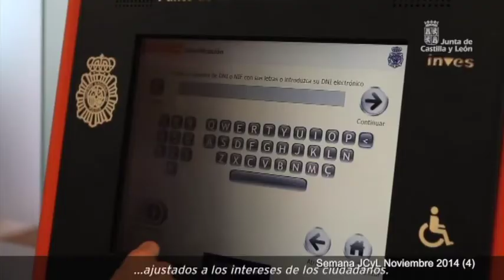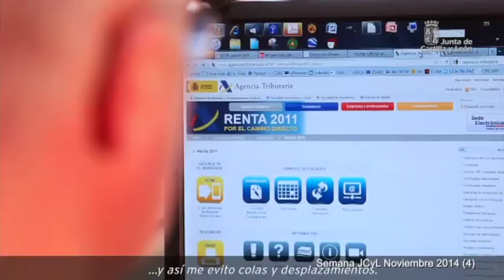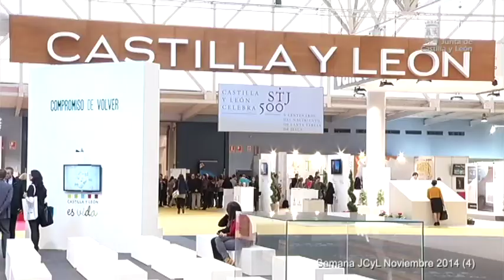Semana JCyL Noviembre 2014 (4)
La semana comenzaba con la presentación de la participación de la Junta de Castilla y León en Intur, marcada por las líneas de actuación trazadas en el Plan Estratégico de Turismo 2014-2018, que pasan por el equilibrio entre promoción y comercialización.
En Madrid, el consejero de la Presidencia y portavoz, José Antonio de Santiago-Juárez, ha participado en la Ponencia de estudio del Senado para la adopción de medidas en relación con la despoblación rural en nuestro país, donde ha planteado que España cuente con un Sistema Nacional de conciliación de la vida familiar y laboral
El Consejo de Gobierno ha dado luz verde al Proyecto de Ley de Patrimonio Natural que completa y adapta la normativa autonómica a la europea y estatal y que tiene como principal objetivo.
Pilar del Olmo, consejera de Hacienda, ha asistido a la reunión de la Comisión Mixta de Transferencias del Estado a Castilla y León, en la que se han traspasado bienes inmuebles ampliando así los medios patrimoniales de la Comunidad.
Ese mismo día, del Olmo suscribía un acuerdo con el Secretario de Estado de Administraciones Públicas, Antonio Beteta, por el que el gobierno autonómico daba un paso más en la Administración 'sin papeles', con su adhesión a la Oficina de Registro Virtual de Entidades (ORVE). Se trata de una herramienta útil en una autonomía extensa y dispersa como Castilla y León.

En el Ministerio de Industria, Energía y Turismo, el presidente de la Junta, Juan Vicente Herrera, se ha reunido con    el ministro, José Manuel Soria, y representantes del gobierno central y autonómico, para apoyar la construcción de una nueva fábrica de Campofrío en Burgos. Un encuentro donde se han definido las líneas disponibles para la reconstrucción.

Y por fin, llegada INTUR, una importante cita en el calendario turístico. La presencia del Gobierno autonómico anima a vivir la experiencia Castilla y León, con un stand de 800 metros cuadrados donde hablar de la comunidad es sinónimo de calidad de destino. Una feria que comenzaba con la clausura de la Jornada sobre el Plan Estratégico de Turismo 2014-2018, en una comunidad que cada vez recibe más turistas extranjeros. Un acto que ha servido de inicio de una feria que se convierte en el mejor escaparate para promocionar eventos, recursos y conmemoraciones.